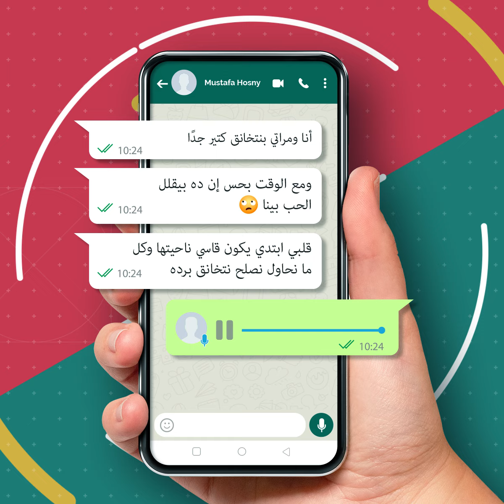أنا ومراتي بنتخانق كتير جدًا ومع الوقت بحس إن ده بيقلل الحب بينا - مصطفى حسني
أنا ومراتي بنتخانق كتير جدًا ومع الوقت بحس إن ده بيقلل الحب بينا
قلبي ابتدي يكون قاسي ناحيتها وكل ما نحاول نصلح نتخانق برده.. إيه الحل؟